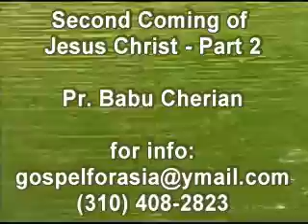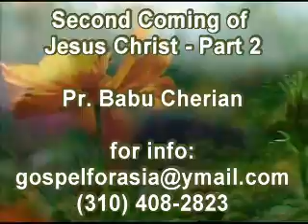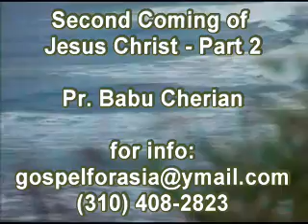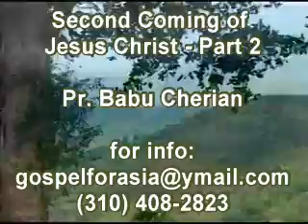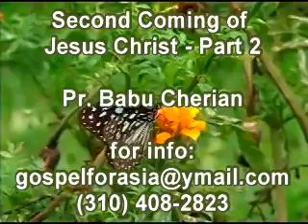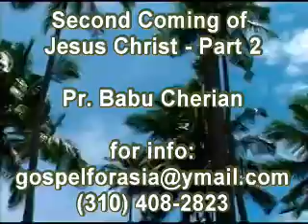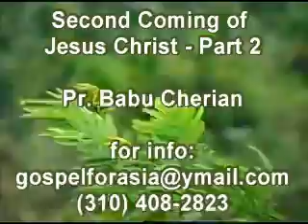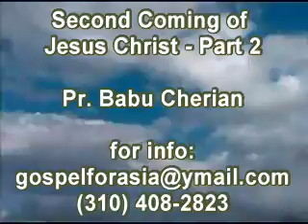Second Coming of Jesus Christ Part 2 of 21